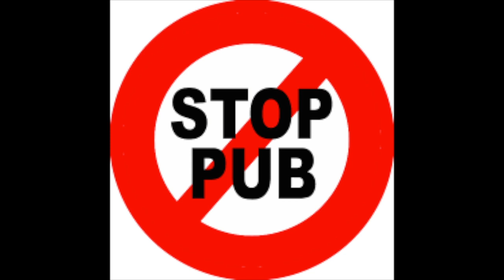Comment monétiser son blog, sa chaine Youtube, si web....?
Lien AMAZON KINDLE

Une vidéo qui vous explique comment monétiser efficacement votre blog, votre chaine youtube...